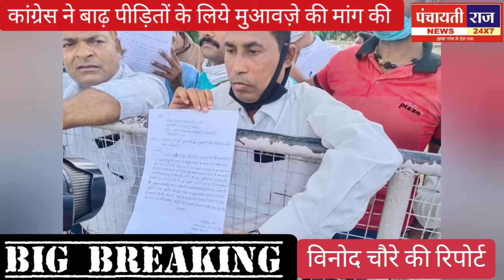पंचायतीराज न्यूज़ 31अगस्त2020 छिंदवाड़ा में कांग्रेस सेवादल ने बाढ़ पीड़ितों के लिये मुआवजे की मांग की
जुड़े 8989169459 आशिष मिश्रा प्रधान संपादक